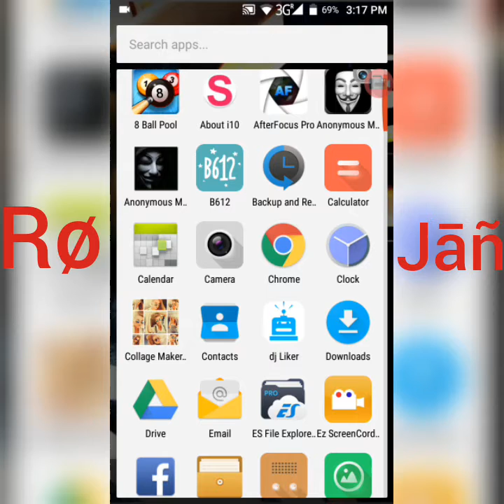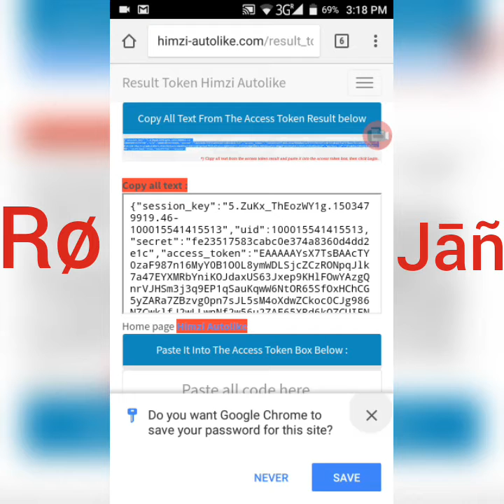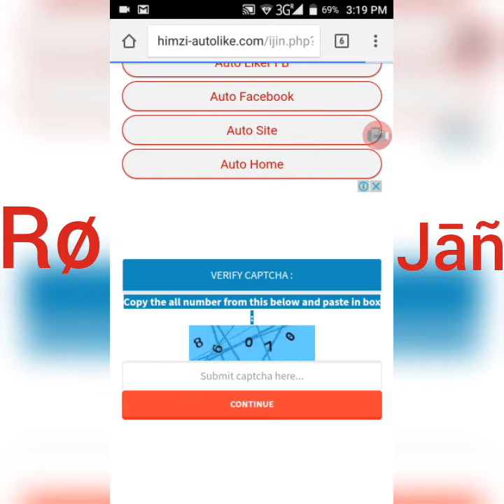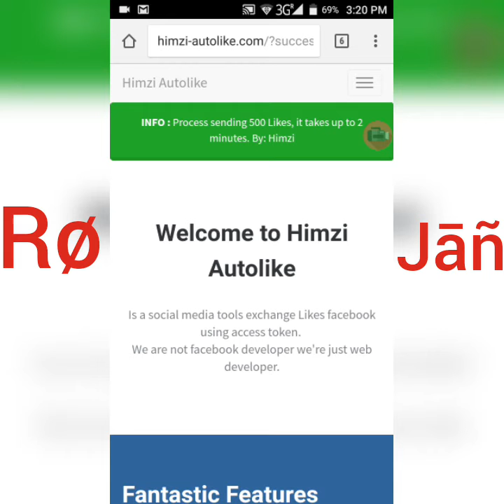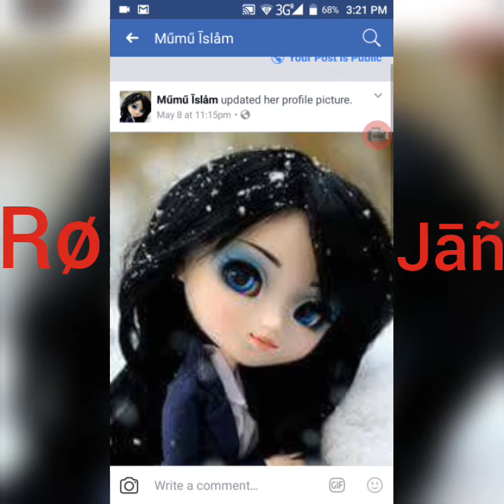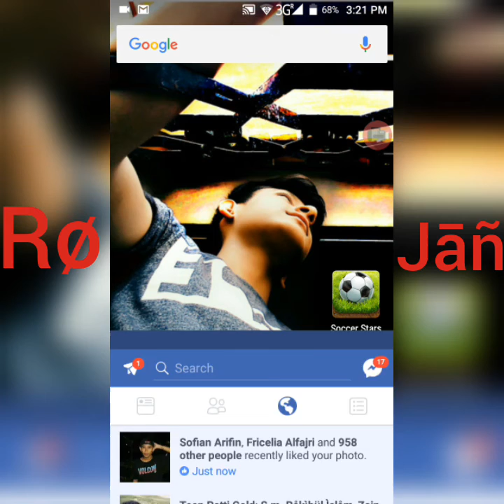কিভাবে ফেসবুকে 1000 অটোলাইক নিতে পারবেন|How to get 1000 autolike on facebook account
Add With Me🐸👇👇👇🐸